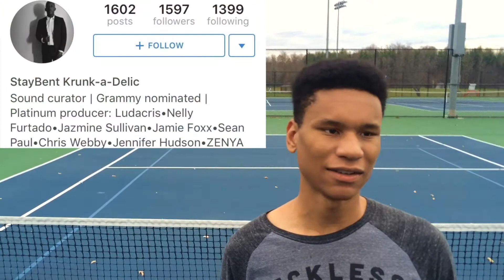iStandard Beast Of The Beats Producer Showcase Coming To Washington D.C (VLOG#13)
iStandard Beast Of The Beats  Producer Showcase Coming To Washington D.C

Producers this will be a great opportunity to network with industry producers, A&Rs, song writers, etc. Come out to club LIV on December 9th and be discovered =)